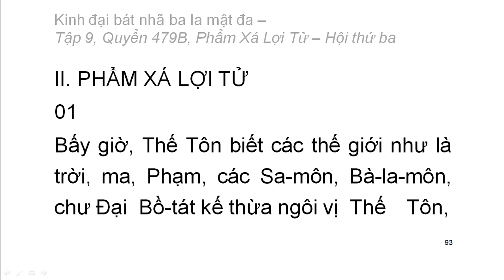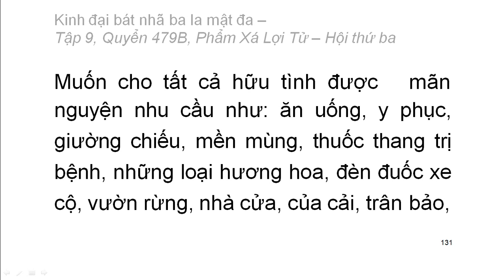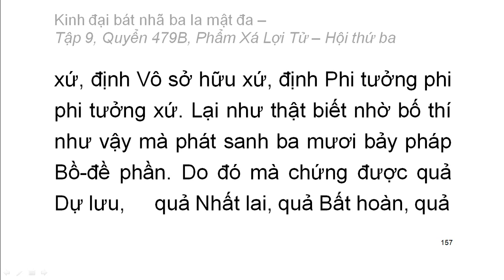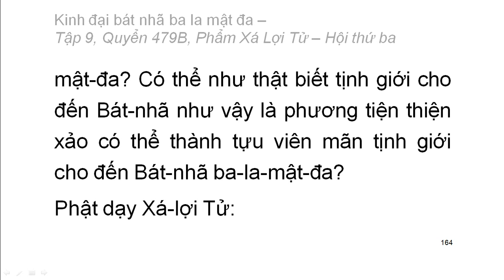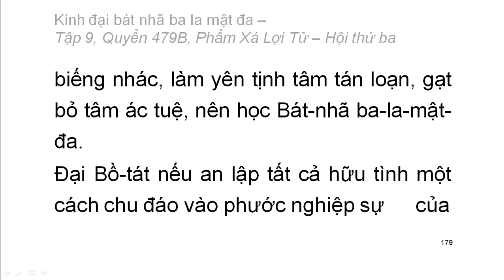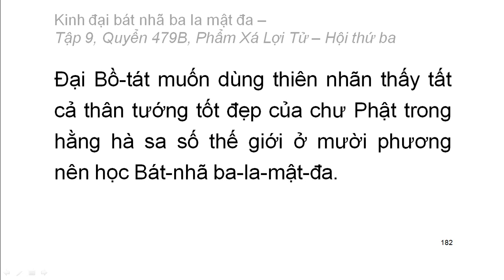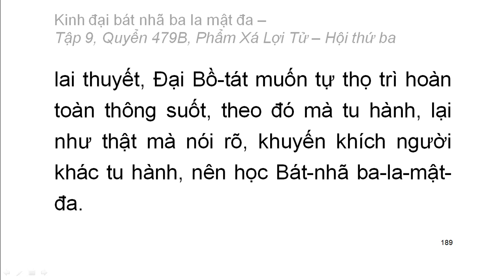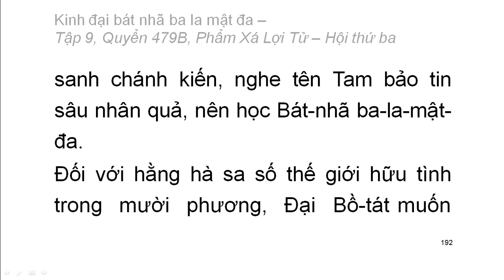Quyển .../600: Kinh đại bát nhã ba la mật đa (tiếp)